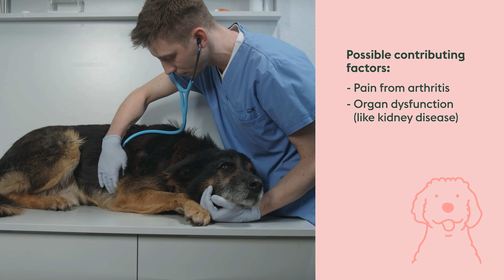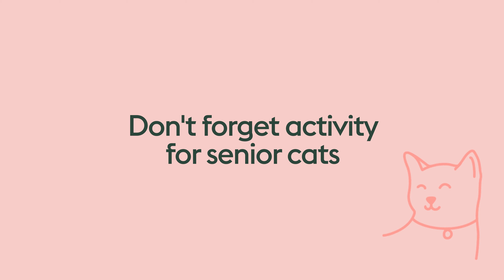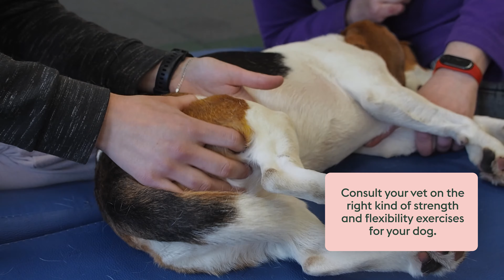How to Exercise Your Senior Pet | Vet Tips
Senior cats and dogs may be slower than they once were, but it’s still vital to give them ample exercise. In fact, daily exercise (including interactive play) is the best way to keep your older pet’s mind and body in tip-top shape.

Luckily Dr. Kirsten is on hand to give her top tips for working out your golden oldie!

We hope you found this video useful! However, remember that this should not replace advice from your veterinarian. If you’re worried about your pet, please contact your veterinarian as soon as possible.

Need pet insurance? 🐶🐱
ManyPets Pet Insurance sees your dog’s wellness as a complete package – that’s why our policies include cover for behavioural conditions if your pet is referred by a vet for treatment. Start your quote today!

Veterinary surgeon Dr. Kirsten Ronngren joined ManyPets in 2022 and has extensive experience as a vet in small animal and feline-only clinics. She’s a regular on ManyPets’ social channels with her no-nonsense approach to keeping your pets happy and well.